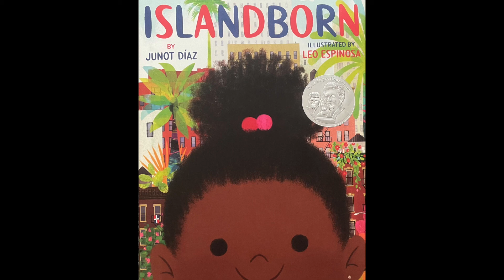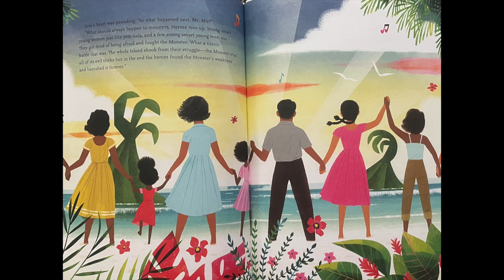Book Trailer for Islandborn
This book trailer of Junot Diaz's Islandborn is performed by Hobart & William Smith college student, Rosy Sieglaff, for her Children's Literature Course with Professor Suriati Abas working in partnership with Lodi Whittier Library. If you think you might like this book, it is available through the Finger Lakes Library System,